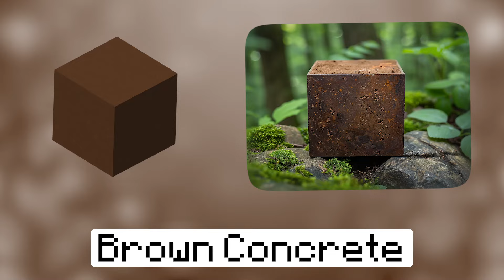Realistic minecraft / Realistic water / lava / Slime block